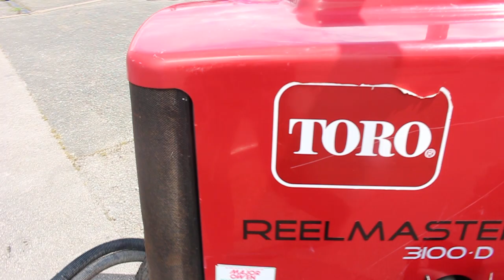Just in! Toro Reelmaster 3100-D sidewinder Fairway Mower _ Clwyd Auction Centre Ewloe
Just in! Toro Reelmaster 3100-D sidewinder Fairway Mower - 183 to 216cm Cutting with21.5hp with Kubota diesel engine - To be sold Monday 12th July ay 5pm. Online bidding will be available.